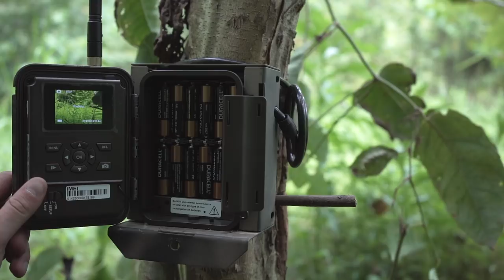WEST VIRGINIA ELK AND BIG PUBLIC LAND WHITETAILS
In this weeks video Connor and Logan head down to the public land in one of West Virginias archery only counties. The elk were showing themselves early in the evening but the mature bucks stole the show later in the trip.